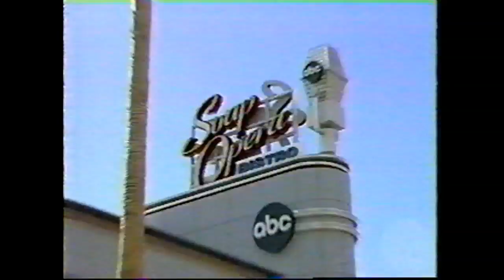All My Children - 2001 - Soap Center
All My Children, 2001, behind the scenes with Soap Center, Julia Barr, Brooke English, Kelly Ripa, Hayley Vaughn Santos